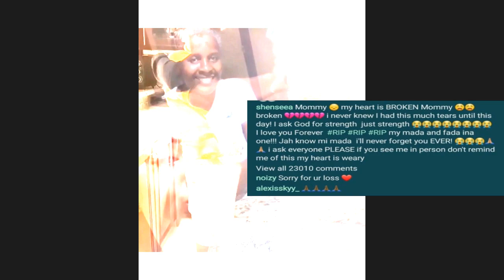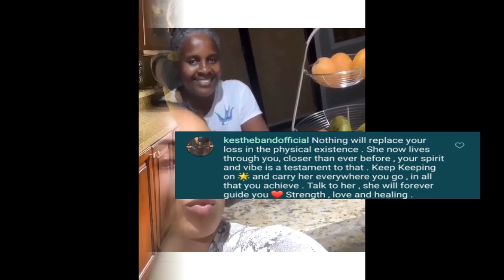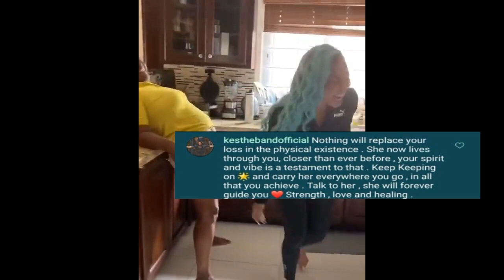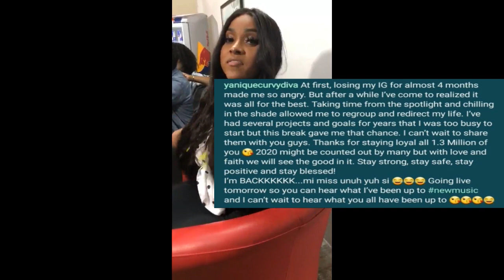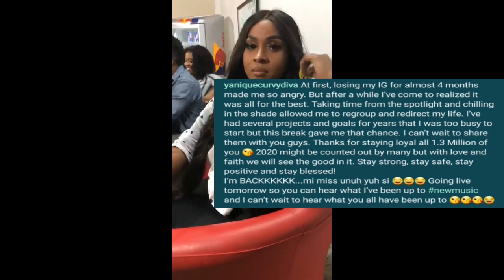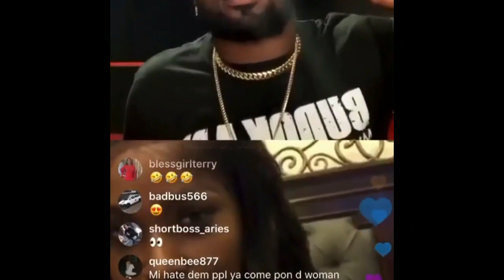(BREAKING NEWS) SHENSEEA M0THER PA$$ES AWAY + FOOTAHYPE D!SS W!CKED +Y YANIQUE SPEAKS 0UT & MJ